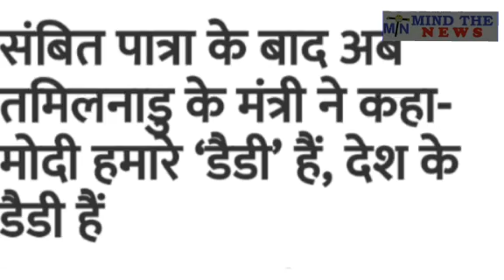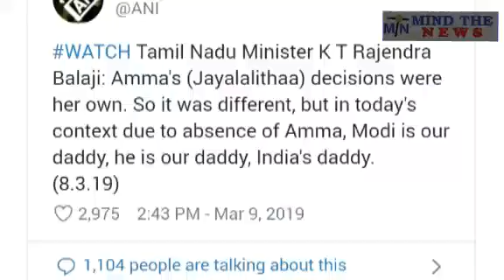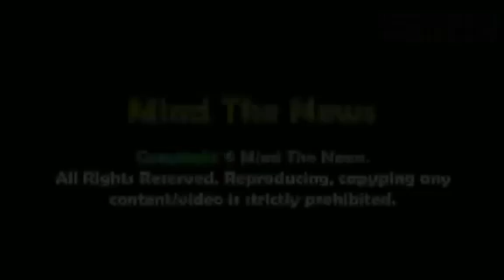Breaking: तमिलनाडु के मंत्री ने पीएम Modi को बताया अपना डैडी. आज के Prime Time खबर.